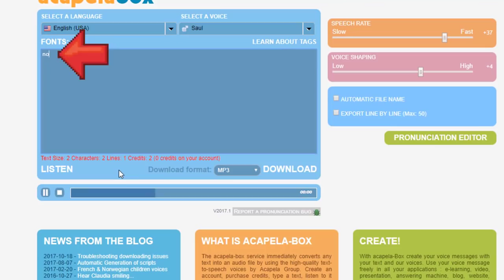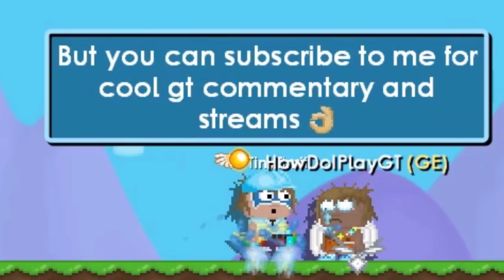How to STEAL anyone PASSWORD!! - Growtopia ft. jamew7?! xD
》𝐆𝐫𝐨𝐰𝐭𝐨𝐩𝐢𝐚!

growtopia how to hack accounts pc growtopia how to hack accounts pc 2018 growtopia hack growtopia how to get rich growtopia scam fail growtopia song growtopia profit growtopia official growtopia live growtopia guide growtopia summer token growtopia event